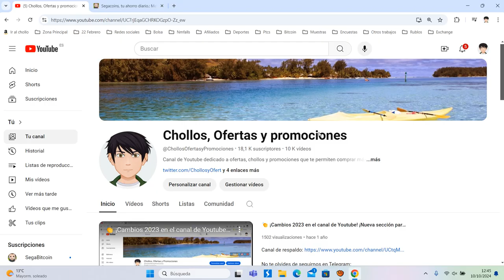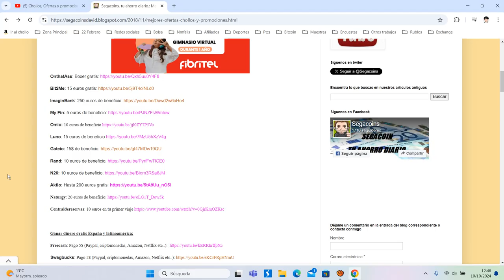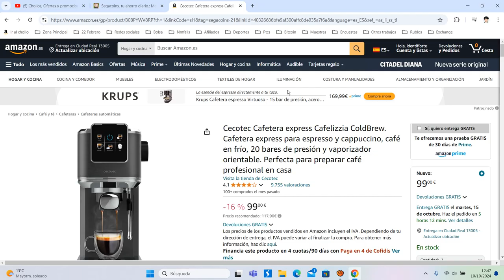☕ ¡Oferta Amazon! Cafetera express Cecotec Cafelizzia ColdBrew barato 99€ ¡16 DTO! Opinión ☕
Cafetera express Cecotec Cafelizzia ColdBrew barato 99€

☕ ¡Oferta Amazon! Cafetera express Cecotec Cafelizzia ColdBrew barato 99€ ¡16 DTO!

Sistema ColdBrew: prepara café en frío.
Pantalla táctil: prepara tus cafés espressos y capuchinos rápidamente gracias a la comodidad de su pantalla táctil.
Bomba de presión de 20 bares: consigue la mejor crema y el máximo aroma.
Vaporizador orientable con protección: espuma leche, emite agua caliente para infusiones y calienta líquidos.